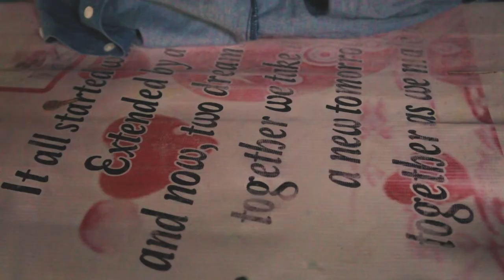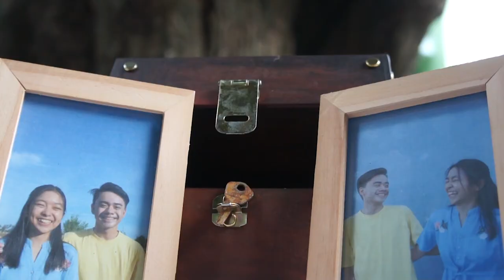The Small Key by Paz Latorena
A short film requirement for the subject 21st Century Literature
Uno Productions
Tarlac Montessori School